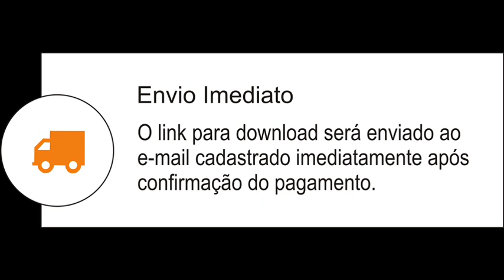Chagas Sobrinho - CONSOLADOR